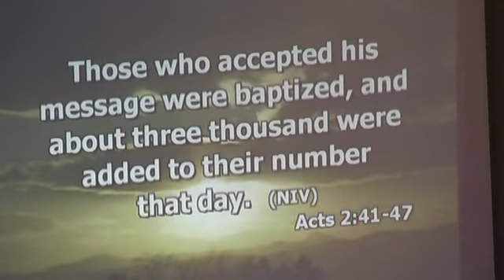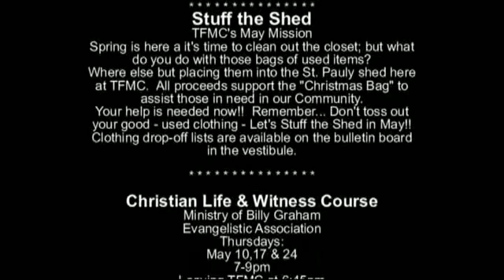TFMC-2012-05-06-Video-Wide-Remake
Sermon 05/06/2012- "F I R E  !"